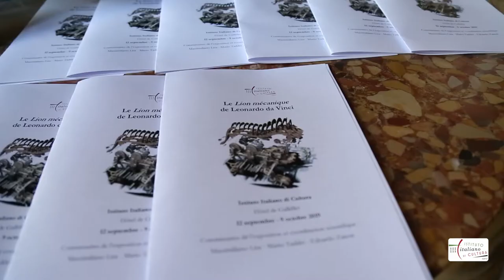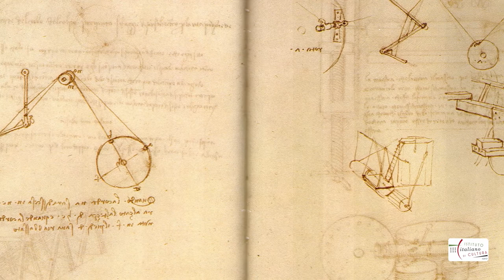Il leone meccanico di Leonardo da Vinci - Mario Taddei - Istituto di Cultura Italiano Parigi 2019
Estratto del vernissage della mostra dedicata al "leone meccanico" di Leonardo da Vinci tenutosi all'Istituto italiano di cultura l'11 settembre 2019 in presenza di Mario Taddei e di Flaminia Bardati, storica dell'architettura.

Extrait du vernissage de l'exposition consacrée au "lion mécanique" de Léonard de Vinci. La rencontre s'est tenue à l'Institut culturel italien le 11 septembre 2019 en présence de Mario Taddei et de Flaminia Bardati, historienne de l'architecture.

Mario Taddei
Research & Development of Creativity